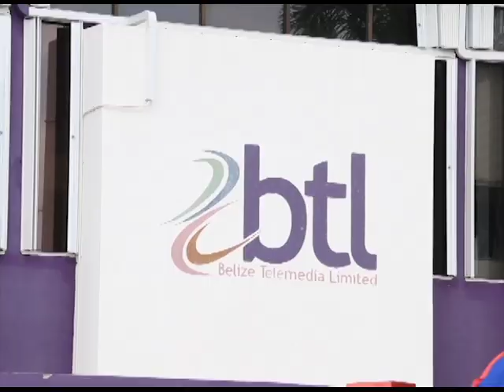$250M Still Outstanding to Michael Ashcroft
The government owes Lord Michael Ashcroft and his various companies as much as two hundred and fifty million dollars, including the mounting debt from Universal Health Services, as well as pending damages from the recent B.I.S.L. judgment.  In 2016, government settled the then outstanding B.T.L. compensation for over five hundred million dollars.  Altogether, the Barrow administration stands to pay three quarter of a billion dollars for the acquisition of three Ashcroft-owned companies and the financial cost of waging legal battle is being borne by the Belizean people.  But was it worth it? The PM thinks so.